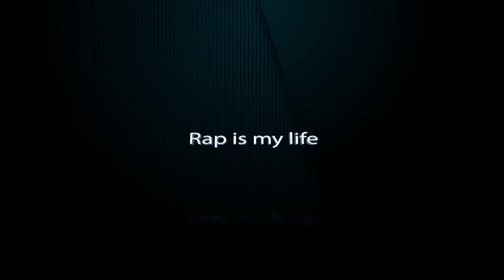AdanaliBela - Msn Asklari 2010